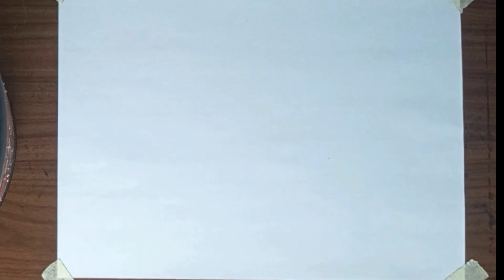How to draw mayandri from Chota bheem .